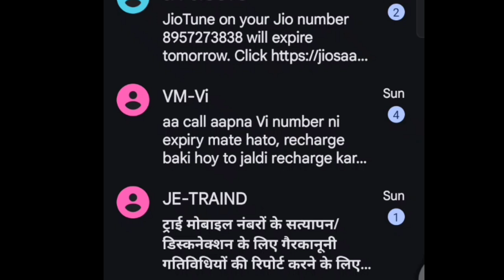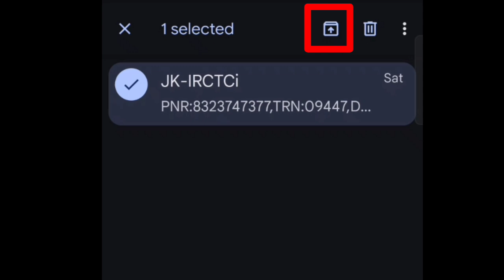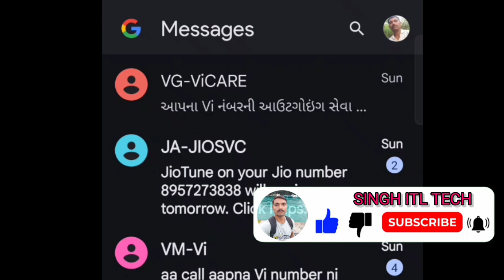massage hide kaise karen , massage archived kaise kare , hide massage kaise nikale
Massage hide kaise karen
Massage hide kaise kare 2024
Massage archived kaise kare
Hide kaise kaise nikale
Archived massage kaise dekhe
Hide and archive massage kaise dekhe
text message archived
text msg archive kaise kare
Hi friends
Suraj Singh
WhatsApp number